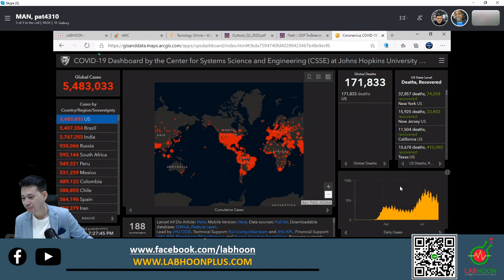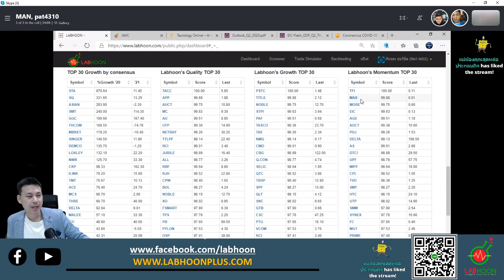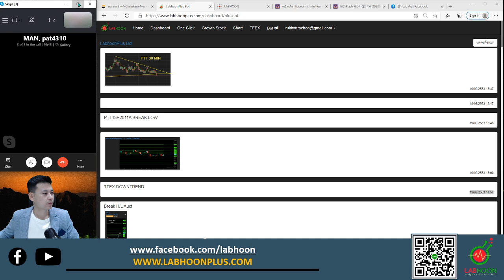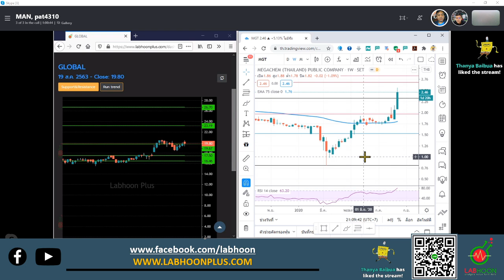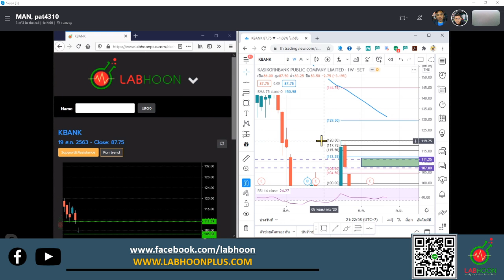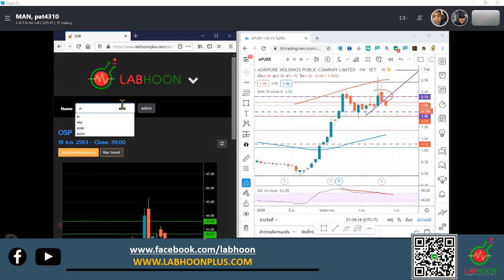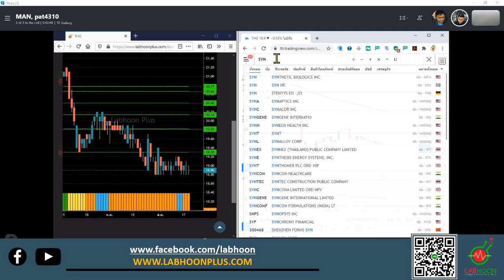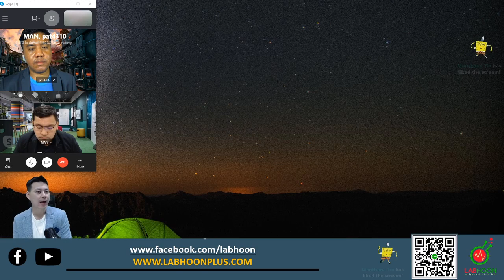ถ้า set พักฐานเราจะวางแผนลงทุนอย่างไรกันดี มาคุยกัน